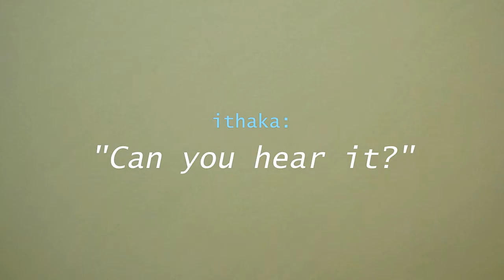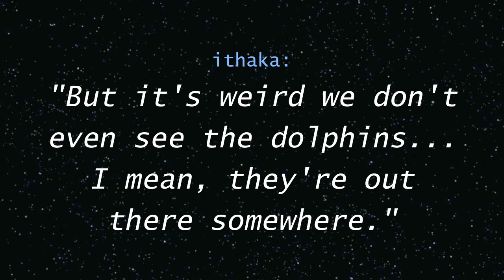Echolocation of Bottle Nose Dolphins - Santa Monica July 31st 2022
Recorded late afternoon at low tide tide on July 31st in north Santa Monica Bay just 100 meters off the beach. This is the ninth time I have audibly heard this pod of Common Bottlenose Dolphins (Tursiops truncatus) using echolocation to hunt. I have been surfing these beaches my entire life and although I have seen this species of large dolphins near the shore hundreds of times I have never heard them.

On March 1st 2022 I had a double-hip transplant using titanium 'replacement' parts. Since then I have been able to actual hear them both underwater and above water. It is possible this is coincidence, but on a couple of occasions the sound and vibration was so loud I feel they were directing the signals directly at me to perhaps figure out what I was, man or machine. With their echolocation they can easily distinguish the difference between organic and metal objects. In my case, I am now both.

Usually when I have heard them, I can see several dolphins within at least a couple of hundred meters from me, but on this day the waves were quite big and we didn't see them until we were already out of the water and they were about 300 meters away. On the final seconds of this recording you can actually at least three different voices at different distances from me.

Ithaka Darin Pappas @_ithaka_

Bottlenose Dolphins Using Echolocation in Santa Monica, CA: 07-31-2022